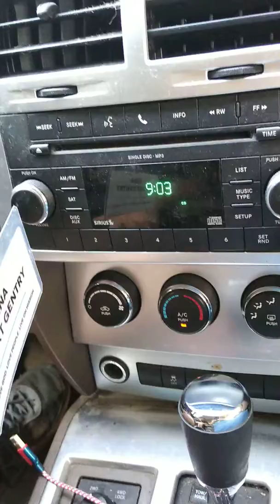Condition of Mobile homes at 907Am August 2nd 2019